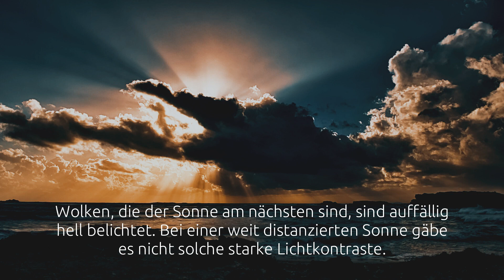Flache Erde | Die Sonne ist nah!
Die Sonne ist nicht 150 Millionen Kilometern von der Erde entfernt! Tag und Nacht sowie Jahreszeiten werden durch die Bewegung der Sonne im Kreislauf über die flache Erde verursacht. Die Sonne ist viel kleiner als die Erde, sie ist nah und direkt über der Erde.

Die Berechnung der scheinbaren Entfernung von der Erde zur Sonne, nach der Gleason Karte:
Auf den 45° Breitengraden (Nord und Süd) werden am 21 März die Sonnenwinkel bestimmt. 45° x 111,12 km = 5000,4 km = Σ 10000,8 km.

► Saint John / Kanada: (45,2628° N, - 66,0516°) Sonnenwinkel: ∠ 45° / 13:31 Uhr
► Bahia Bustamante / Argentinien: (- 45,125° S, - 66,535°) Sonnenwinkel: ∠ 45,3° / 13:33 Uhr

Die Entfernung (im rechtwinkligen Dreieck), von der Erde bis zur Sonnescheibe wird wie folgt berechnet: [tan (alpha) = h / b] = h = tan α x b = tan (45°) x 5000,4 km = 5000,4 km. Die Strecke zwischen beiden Breitengraden beträgt Σ 10000,8 km und der Sonnenwinkel γ beträgt ∠ 90°. An diesen Breitengraden wird der Sonnenwinkel am 21. März gemessen, weil die Sonne sich an diesen Tagen am Äquator über der Erde bewegt. Da die Sonne dort am Mittag des Tages im Zenit steht, wird an diesem Tag der Sonnenwinkel bestimmt. Somit beträgt die Entfernung von der Erde zur Sonne ca. 5000 km = Abzüglich der Atmosphärischen Luftbrechung, ergibt sich die tatsächliche Entfernung zur Sonne. Das bedeutet, dass die tatsächliche Entfernung von der Erde zur Sonne entspricht ca. 4800 km. ► Gleason Weltkarte